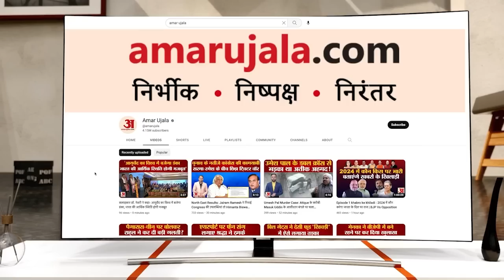Opposition Unity meeting : Akhilesh yadav के सुझाए नाम पर भी हुआ विचार । CM Nitish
प्रधानमंत्री नरेंद्र मोदी के नेतृत्व वाली केंद्र की BJP सरकार के खिलाफ पटना में 23 जून को बैठक हुई थी। वही बिहार की राजधानी पटना में नीतीश कुमार ने बैठक बुलाई थी। 23 जून को पटना बैठक में विपक्षी दलों ने एक होकर भाजपा की अगुवाई वाली केंद्र सरकार को चुनौती देने पर आखिरी सहमति बना ली गई है।